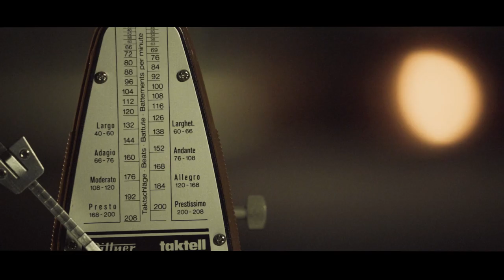SONG COVER CHALLENGE: LIE DOWN HERE (2019) - Official Trailer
I wanted to have a go at making a soundtrack for a trailer in the style of every blockbuster trailer you’ve seen in the last decade, but the problem with that is you need to shoot a movie! Figuring out how to create some of the sounds you find in modern trailers was a cool learning experience - and that’s why I love the Song Cover Challenge!

I think we went into this one with the least amount of preparation and the least clear concept, but Emily, Tim, Elly and Chris really rallied and got it across the line.

Have fun trying to figure out what the plot of this movie is. We sure did during filming! Still haven’t quite worked it out…

Original song recorded by Nick Cave and the Bad Seeds and produced by Nick Launay. Featured on the album "Dig, Lazarus, Dig!!!" (2008).